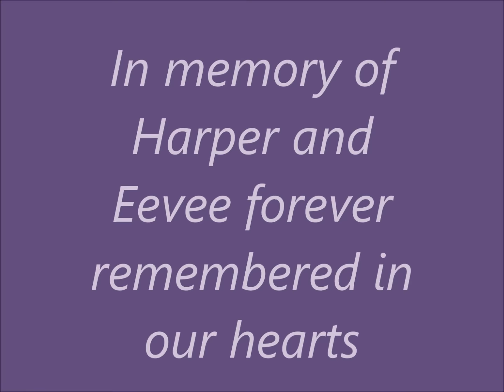In memory of Harper and Eevee remembered forever in our hearts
In Memory of Harper and Eevee cruelly taken from this world too soon